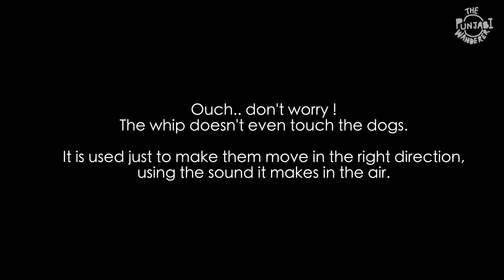Greenland Country Life Vlog 3 - ARCTIC FISHING FROZE ME! - Indian Travel Vlog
**First things first, the latest news about Greenland Ice Melting is not just disheartening but alarming too. I'd like to request you all to stand up for Climate Change. Climate Change is Real! ** Day 5 of Living with arctic monkeys, doing arctic fishing in Greenland. See how I froze while catching fish using baits in the arctic and ran with the arctic dogs to get warmer. By day 5 in Greenland, I had seen it all, trust me, it's tough living in Iceland and Greenland, but the people here never cease to spread warmth. Arctic monkeys, arctic fishing, siberian husky, dog sledding, arctic life, helicopter ride, houses in greenland, dog sledding race, greenland marine life ,life below zero in the north pole - everything just feels incredible.